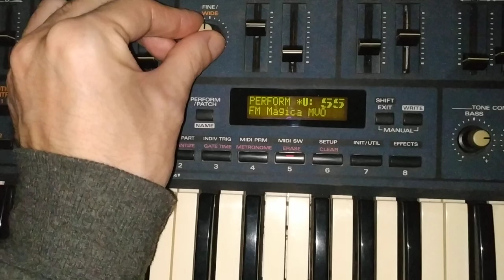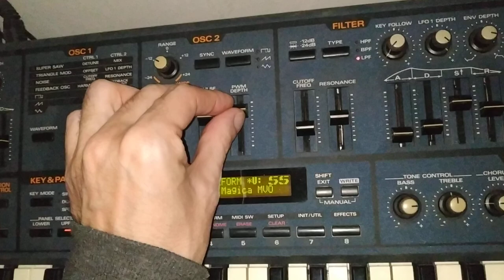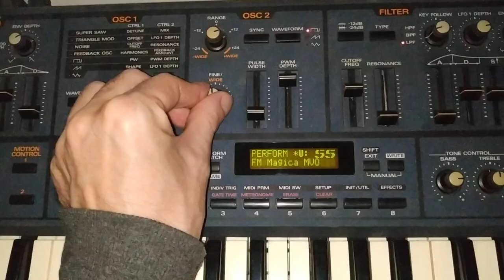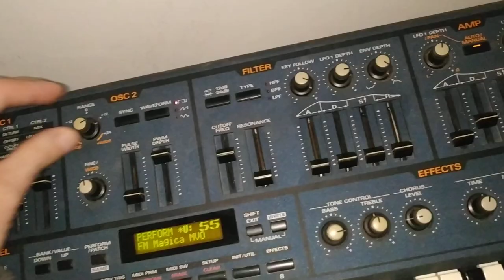Roland JP8000 X-Mod (Cross Modulation), Ring Modulation random testing